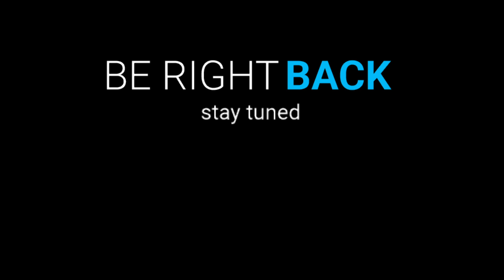Minecraft: Welcome To The Kitchen